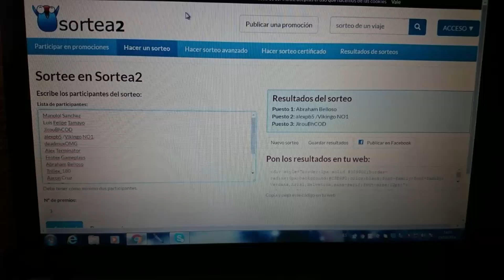infinite warfare I resultado sorteo ayer I call of duty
hola de nuevo amigos hoy os traigo el resultado del sorteo de ayer de los 3 codigos de la beta muchas gracias por participar a todos y muy pronto jugare a varios juegos con los suscriptores ahora solo debeis poneros en contacto con migo por pivado y asi obtendreis vuestro codigo los ganadores

1º ABRAHAM BELLOSO
2ºalexpb5 /Vikingo NO1/
3ºJirouBhCOD